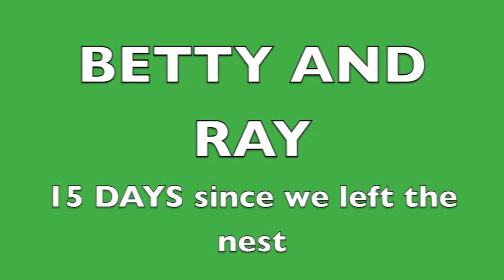GEESE UPDATE 15 DAYS SINCE THEY LEFT THE NEST SITE.mov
The geese left the nesting site 15 days ago last week we noted there were only 5 of the six left ...lets see hoow they are doing one week later